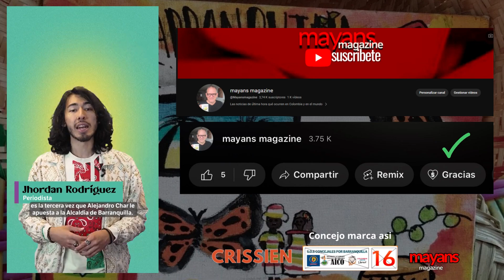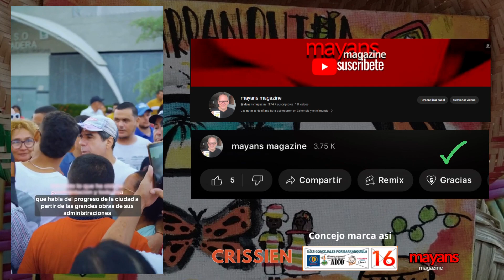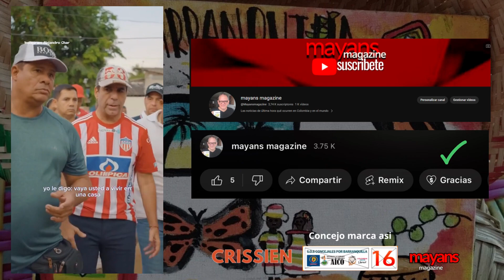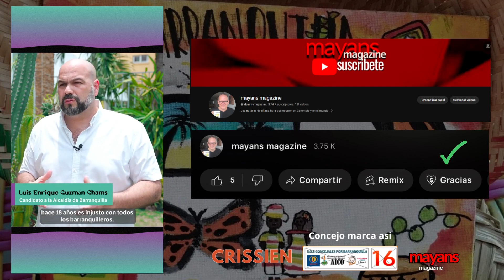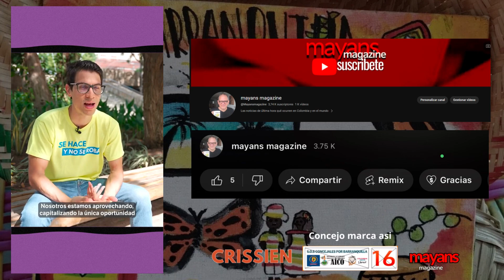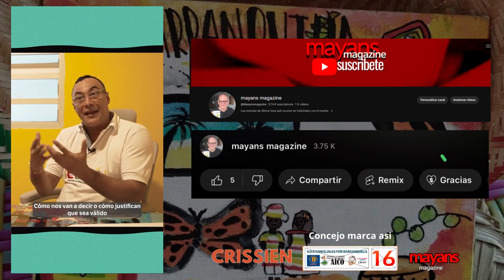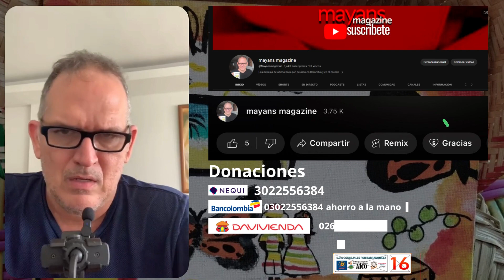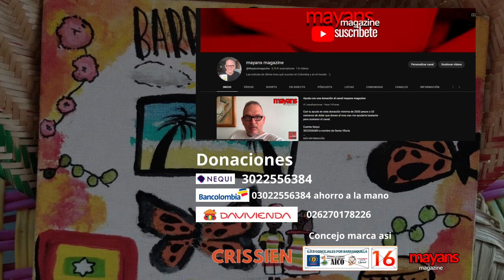El Espectador quiere dañar imagen de Alex Char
El periódico del interior del país dice que Alex va a ganar la elección, pero critica la decisión del pueblo Barranquillero por querer elegirlo

Apoya mi trabajo periodistico con tu donacion minimo 2 mil pesos o un dolar.
Cuenta Vaki
Cuenta Nequi
Bancolombia ahorro a la mano
Davivienda
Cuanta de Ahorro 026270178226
Bancolombia
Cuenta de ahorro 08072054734